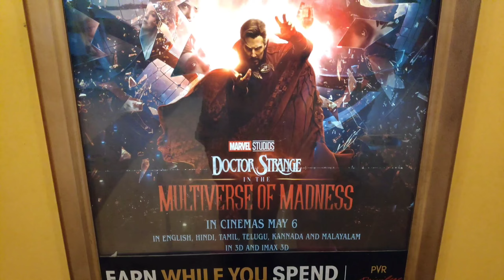Doctor strange at PVR Diamond plaza || Lunch at Mitra cafe ||famous fishkobiraji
Hi guys wellcome to our bangla Vlog channel 😊